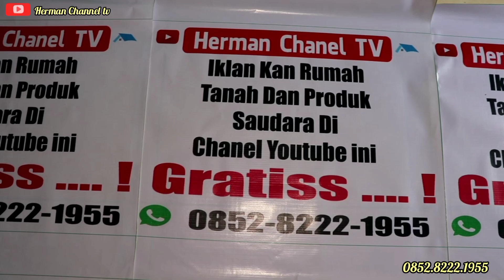Jual rumah rugi di perumahan Bogor , hanya 800 jt